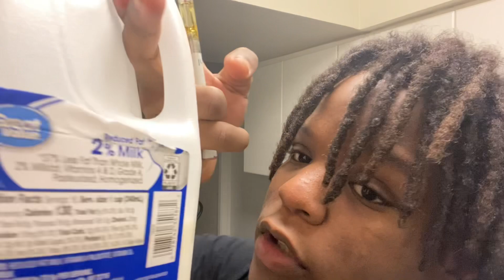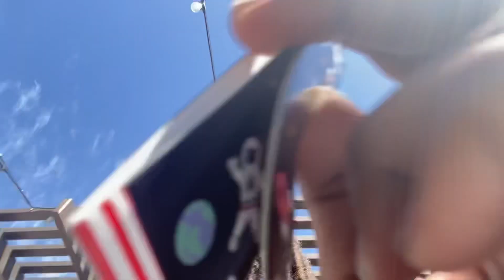Day In the Life Of Dom Part 4